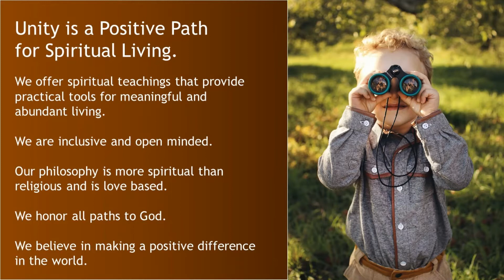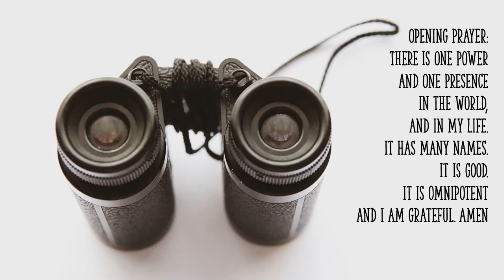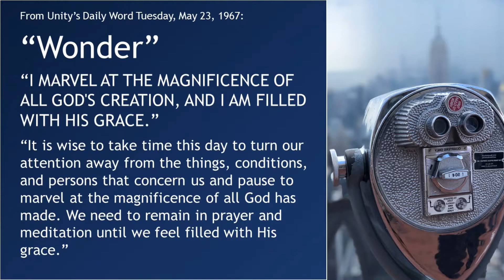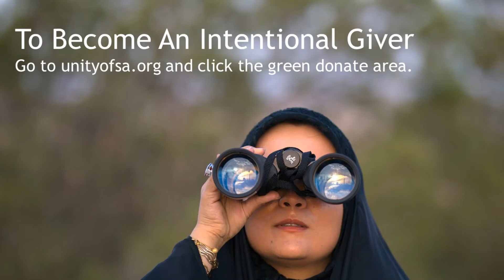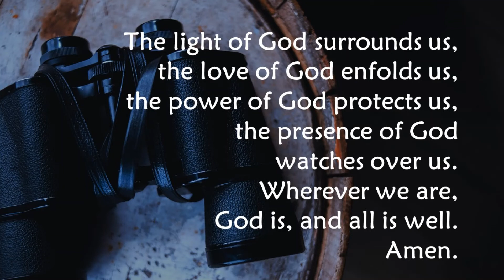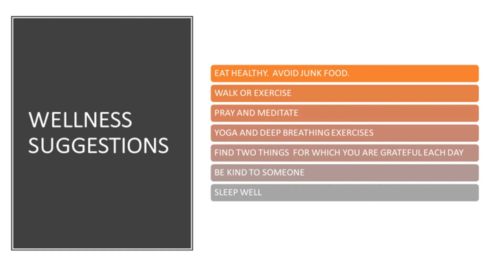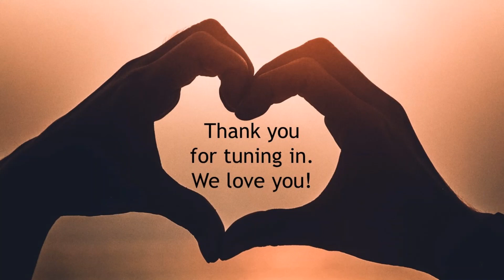“Compassionate Curiosity” With Rev. Jimmie Scott 11/15/2020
In our quest for spiritual understanding, the more we poke and pry into our inner being with a gentle spirit, the more effective we become at peeling away the layers of guilt and dread….

Unity is a positive path for spiritual living. We offer spiritual teachings that provide practical tools for meaningful and abundant living. We are inclusive and open minded. Our philosophy is more spiritual than religious and is love based. We honor all paths to God. We believe in making a positive difference in the world. We warmly invite you to our Sunday service on Facebook Live and YouTube. For ease of listening, we recommend the use of earbuds or headphones.

Celebration Host: Gary Glassman

Our Music Team: Pamela Taylor, Director (Vocals) David Groce, (Vocals), Mike Ellis, (Guitar and Vocals) DK Katakalos (Bass), Theresa Walker-Ellis (Drums) George DeRocher (Keys and Vocals) (Please note all Music Team presentations for this service are encore presentations for reasons of health and safety.)

Music Credits: “I Am So Blessed” by Karen Drucker, Music by bensound.com “Love is Leading Me On” by Fred Bogert, and “Let There Be Peace on Earth ,” Written by: Jill & Sy Miller Arranged by Craig Courtney, Beckenhorst Press with Permission

We your financial support is very important, now more than ever. Please help us continue to provide a digital spiritual experience in these extraordinarily difficult times; even a small contribution will help. If you have found this information spiritually supportive, please consider a contribution.